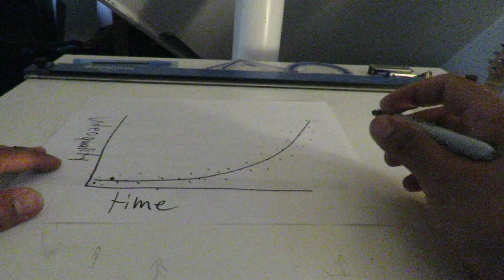Senior Seminar Final project